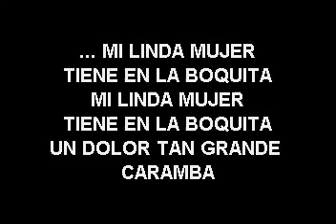Anthony Santos La barriguita karaoke